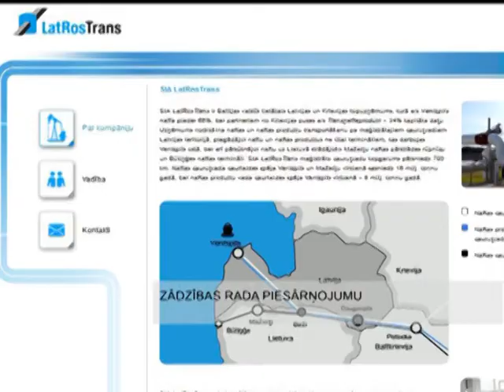Naftas produktu zādzības piesārņo mežu